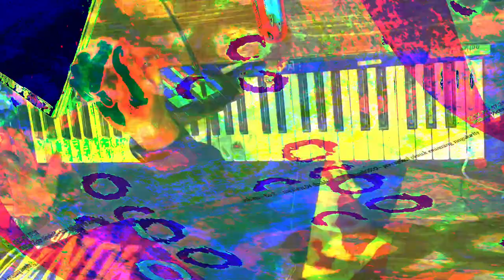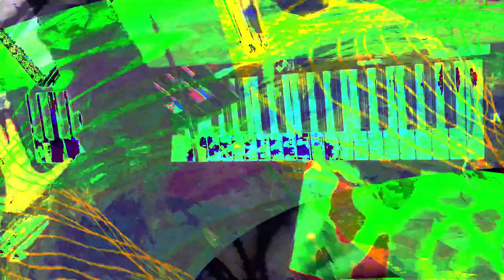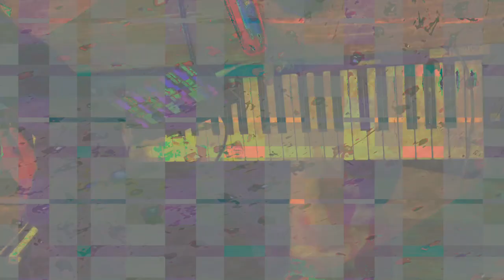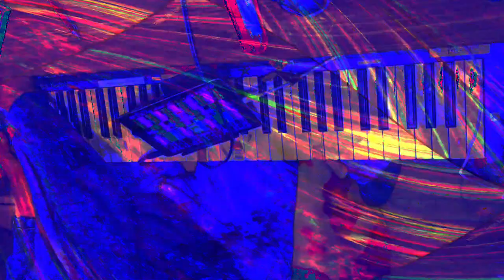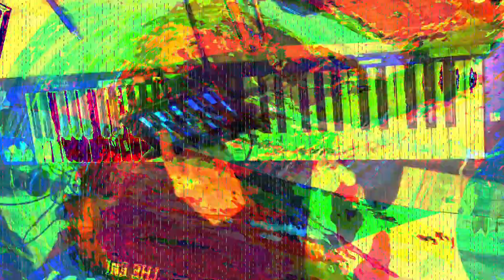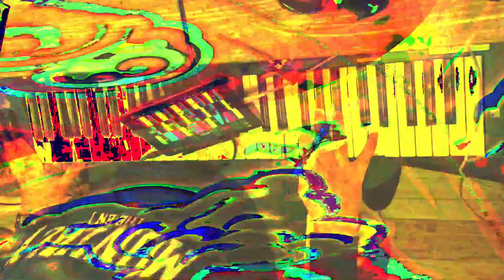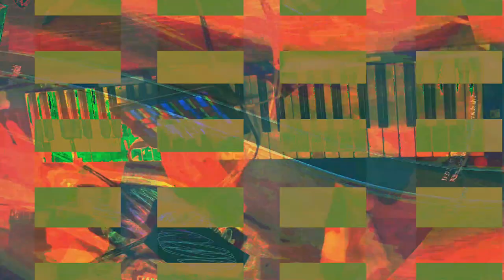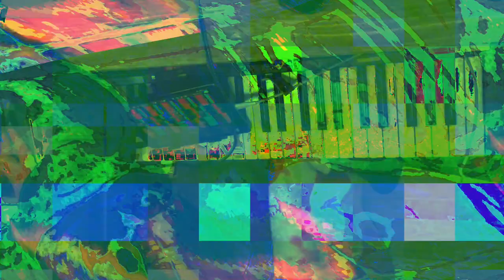[EPILEPSY WARNING] Movie 24 01 31 15h11m27s